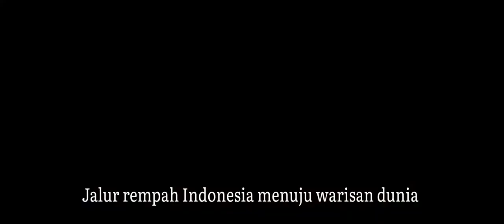Jalur Rempah Magnet Dunia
Jalur Rempah adalah sebuah narasi sejarah. Narasi yang menghubungkan titik-titik di seluruh Nusantara ini di dalam satu kesatuan. Jalur Rempah bukan hanya soal rempah. Di dalam jalur itu, terjadi pertukaran budaya, kesenian, bahasa dan berbagai macam ekspresi kebudayaan laiinya.

Mari bersama-sama kita kukuhkan Jalur Rempah untuk menjadi warisan dunia UNESCO.